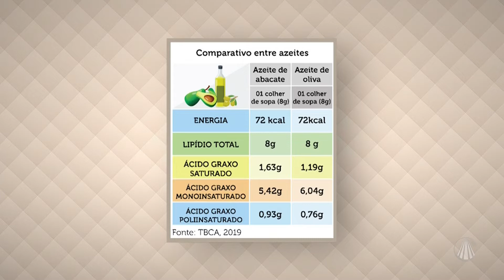Benefícios do abacate: quais os tratamentos e propriedades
O abacate é uma das frutas mais deliciosas da nossa alimentação não é mesmo? O Dr. Roberto Navarro nos mostra quais os tipos da fruta e quais seus benefícios para nossa saúde. Confira!

Programa exibido dia 29 de maio de 2022.

TV APARECIDA
É bom estar onde a Mãe está!